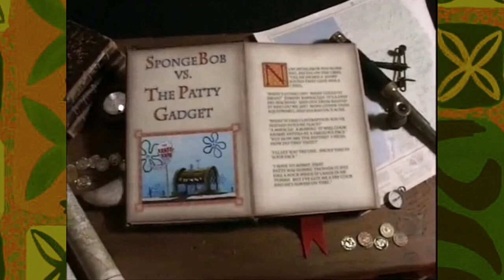{2018} Top 5 Best/Worst SpongeBob Season 5 Episodes